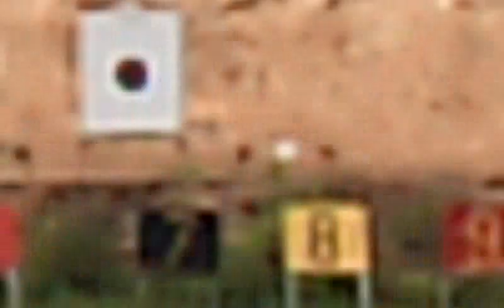Poldek shooting 3